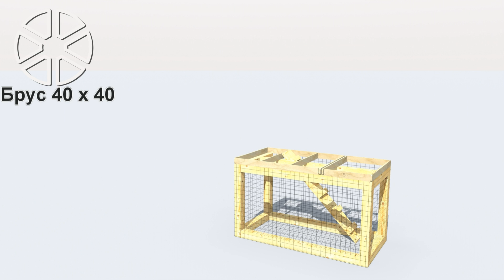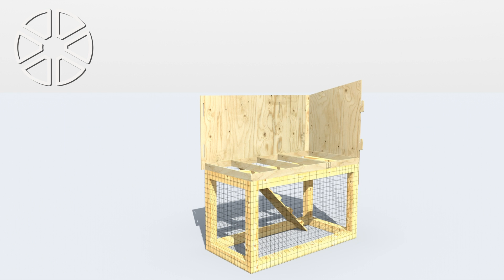Перепелятник маленький | Quail house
Перепелиные яйца - это кладезь белка, витаминов, жиров и углеводов.
Почему тогда не завести себе несколько перепелов, чтобы баловать детей таким полезным диабетическим продуктом?!